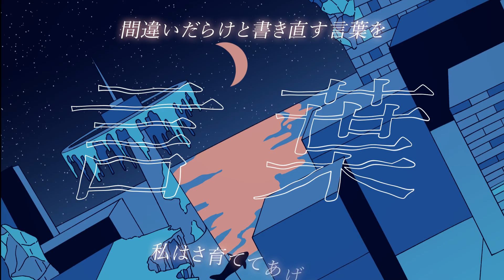アンバームーン/natsumi 【Music Video】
ストリーミング配信はこちら：natsumi.lnk.to/AmberMoon

『幸福』を受け入れてみよう

Vocal : natsumi
Lyrics,Music&Arranegement : 栗山夕璃

Guitar : Nagasaki
Drums : 神宮司治(レミオロメン)
Bass : ヤマモトシンタロウ(LEGO BIG MORL)
Piano : 仁井伯(Van de Shop)
Programming&Other Instruments : 栗山夕璃

Recorded by 藤巻兄将(Studio MSR)
Assistant Engineer : 中野真子(Studio MSR)
Recorded at Higashi Azabu Studio(Studio MSR)
Vocal Recorded by 牧内シンジ
Vocal Recorded at JOYSOUND 601 Studio
Mixed by 中村美幸(Aobadai studio inc.)
Mastered by Stuart Hawkes(Metropolis Mastering Studios, London)